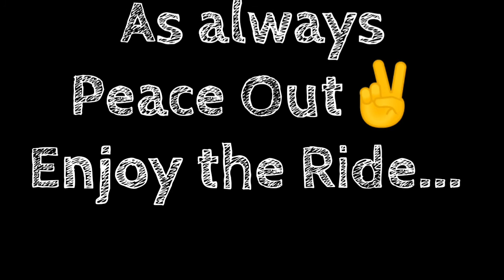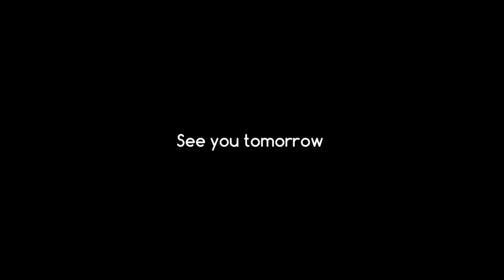SHADI SEASON ON | Kallar Syedan aur Walima | Mission Failed 😁